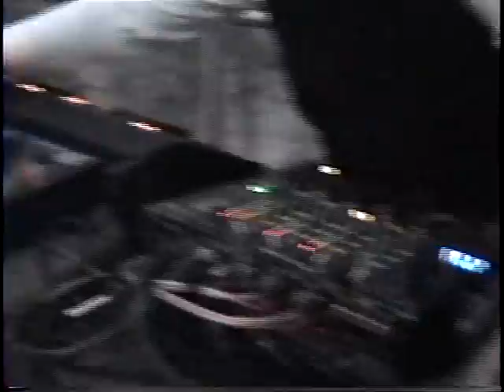dj rodolfo montiel 2a Parte (aniversario euromusic radio)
participacion de dj rodolfo montiel euromusicradio en valentino
 2010 dj rodolfo montiel
mexico d.f.